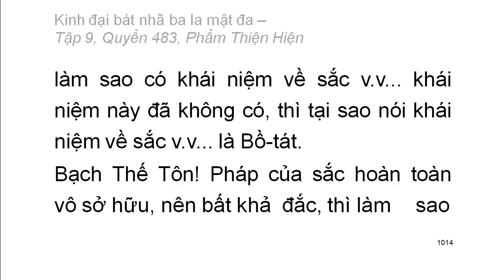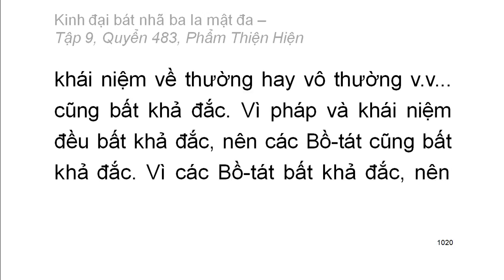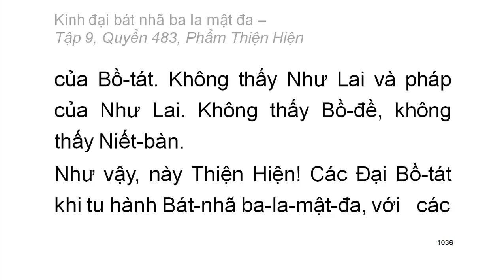600 quyển Kinh Đại Bát Nhã Ba La Mật Đa: Quyển .../600 (tiếp) (đọc lần 2) (rất hay)